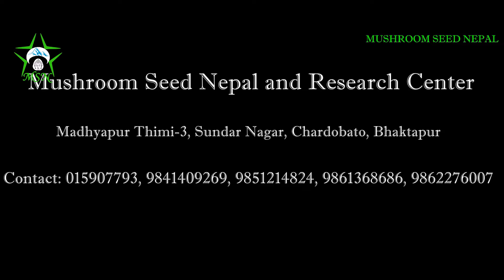प्रेम नारायण अधिकारी अध्यक्ष च्याउ उत्पादक किसान संघ। Prem Narayan Adhikari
email#akashbade32​​​​​​​@gmail.com
Mushroom Seed Nepal and Research Center.
Chardobato Thimi, Sundarnagar, Bhaktapur
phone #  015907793